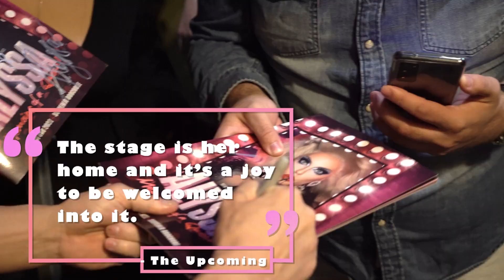Alyssa Edwards: Memoirs of a Traveling Queen Trailer